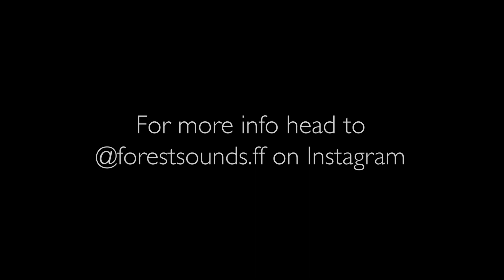FOREST SOUNDS : "Stay True" - Guianna [Live at The Far Forest]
Guianna's "Stay True" is an understated anthem for anyone struggling with their identity or accepting and loving themselves for exactly who they are. Wrote in 2020, in response to the less than open-handed political and social climate that still pervades even today, the message cuts through and empowers anyone with doubts about who they are to stay true to their heart.

You can always count of Guianna to bring the truth and deliver it with groove. We hope you love this one and that you can carry it with you when you need a little encouragement.

Listen to the studio version of Guianna's "Stay True" on Spotify

PERFORMER
Guianna - Guitar, Vocals (@destinationguianna)

LOCATION
The Far Forest – Tampa, FL (@thefarforest)

PRODUCTION TEAM
Videography and Editing - Devyn Castro-Almeyda (@itsdevynwithawhy)
Audio Engineer - Carlos Reyes (@sounds_by_carlos)
Creative Direction and Set Design – Anna Giancola, Kelly Ann Garno